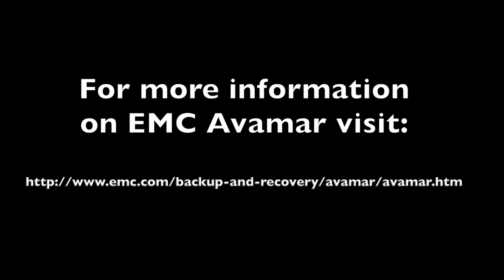EMC Avamar 6.1 - What's New?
In this Data Center Insiders Tech Chat I speak with Alex Almeida (EMC Senior Technical Marketing Manager - Backup & Recovery Systems Division) about EMC Avamar 6.1, some of it's new features & its ability to backup VMware vCloud Director.